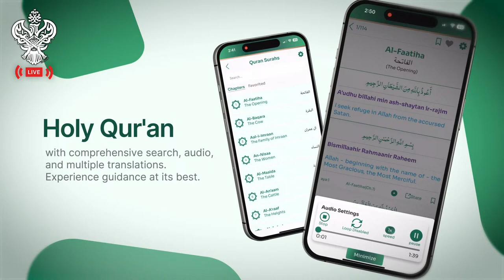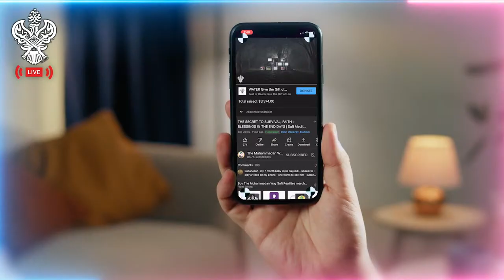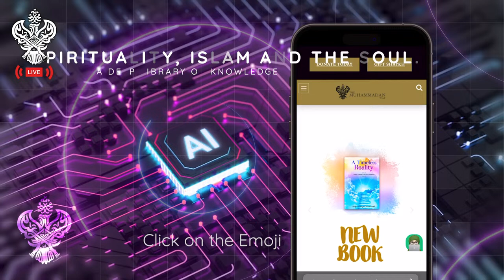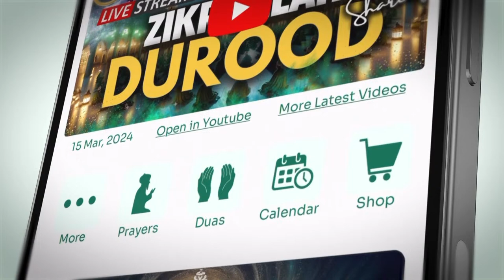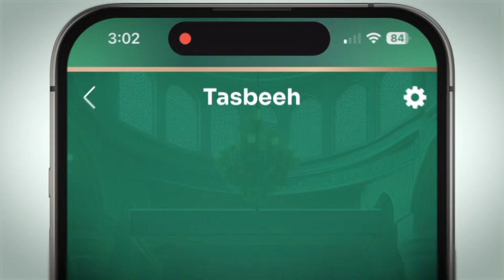🔴 DUROOD SHAREEF | ZIKR ALLAH | LIVE With Shaykh Nurjan Mirahmadi Sufi Meditation Center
Live Milad & ZikrAllah With Shaykh Nurjan Mirahmadi
Live broadcast of Naqshbandi weekly Zikr, Nasheeds and lecture on spirituality Shaykh Nurjan answer live questions of Sufi meditation and the path of the Sufi way Join us @ 7:30 PM PDT

Time stamps/chapters:
00:00 Intro
6:40 Zikr / Mawlid (Arabic)
19:43 Mawlid (Arabic)
25:17 Mawlid (Farsi)
42:44 Mawlid (Arabic)
51:09 Mawlid (Urdu)
1:04:47 Talk 1
1:26:51 Talk 2
1:32:57 Talk 3
1:34:46 Live Q&A
2:20:16 Talk 4
2:20:41 Zikr Allah / Divinely Praising /God Chant
2:52:15 Talk 5
2:53:40 Talk 6

6. Published Books